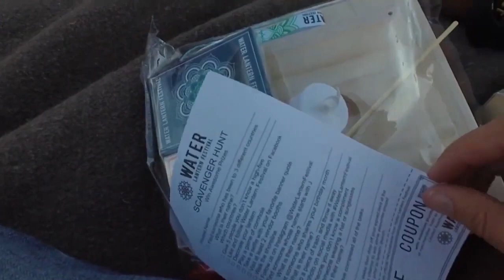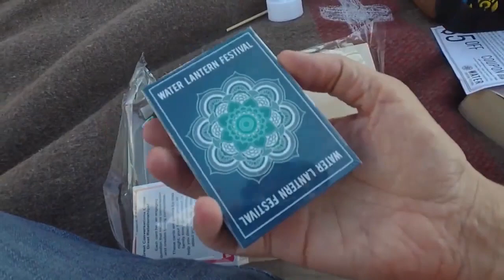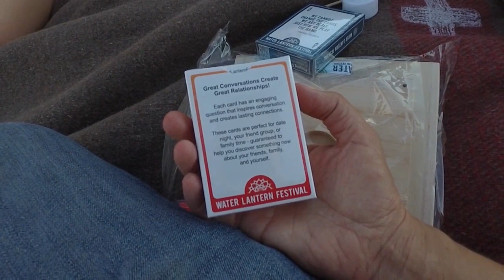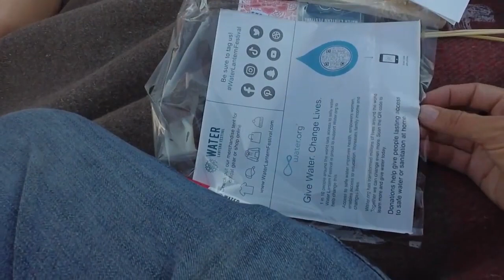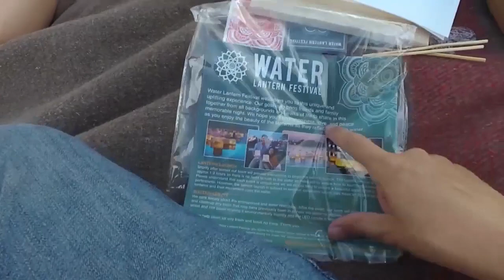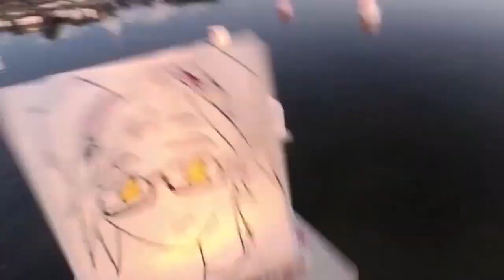Denver Water Lantern 2023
Water lantern festival in the Denver Metro area I had attended with a friend and my sister. Food review and water lantern decorations.